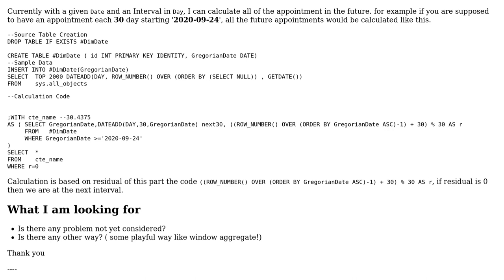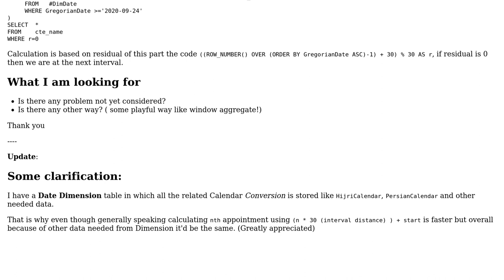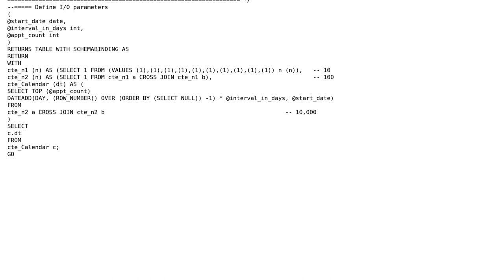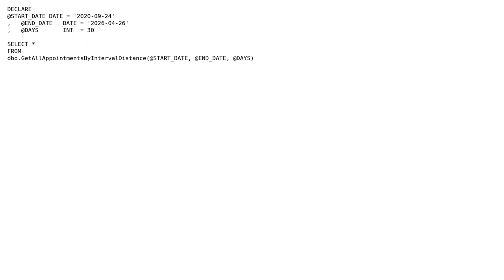Code Review: all appointment based on interval distance (2 Solutions!!)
Code Review: all appointment based on interval distance

With thanks & praise to God, and with thanks to the many people who have made this project possible! | Content (except music & images) licensed under CC BY-SA | Music | Images & others | With thanks to user Masoud R user Jason A. Long user iSR5 and the Stack Exchange Network Trademarks are property of their respective owners. You are responsible for your own actions.